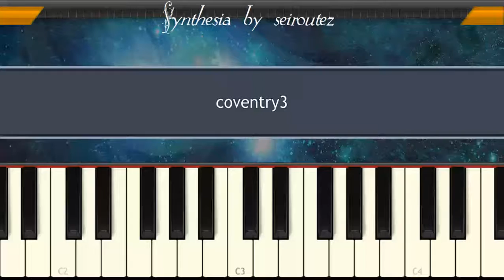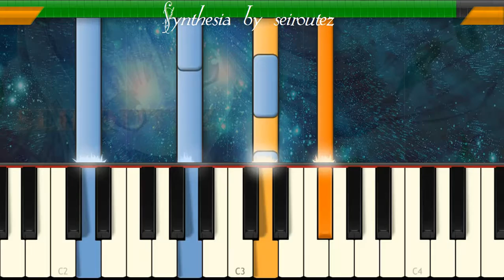[Synthesia][MIDI] coventry3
[Synthesia][MIDI]